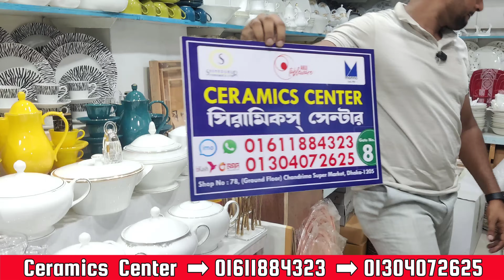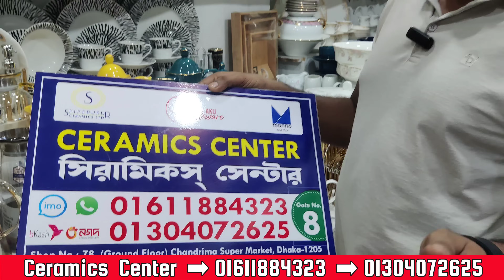Bone China সিরামিকের সিংগেল পিসসহ লাক্সারি স্পাইস জার,ট্রে,টিস্যুবক্স,গ্লাস,মগ,কাপ ও ডিনার সেটের দাম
সিরামিক সেন্টার
দোকান নং -৭৮(নিচতলা)৫১/৪২(তৃতীয় তলা)
গেইট নং -৮
চন্দ্রিমা সুপার মার্কেট
নিউ মার্কেট কমপ্লেক্স
ঢাকা-১২০৫
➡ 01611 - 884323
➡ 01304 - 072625